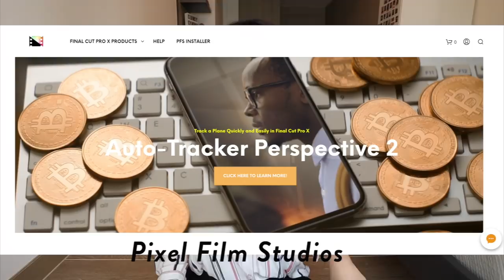我如何成為開心的兼職YouTuber・心態/器材/時間分配/背景音樂 之不專業教學 🤓 HOW TO BE A PART-TIME YOUTUBER 👻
(這是affiliated link, 大家可以多獲得2個月的訂閱唷!)
▶ 其他常用的音樂artist: Jeff Kaale, DJ Quad, LoveSadKids

↬ 全單9折
↬ 滿49美金可用
↬ 有效期到8月31號

» 相機: Canon M50
» 剪輯軟體: Final Cut Pro X